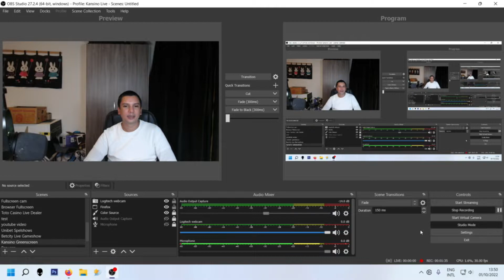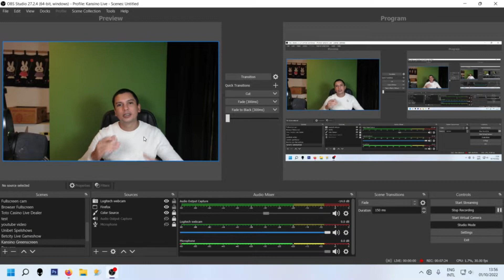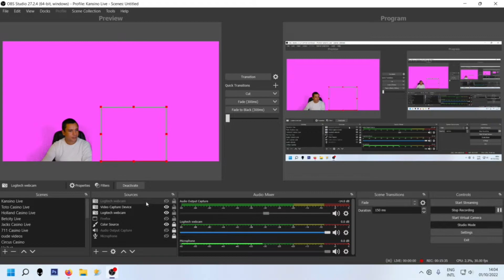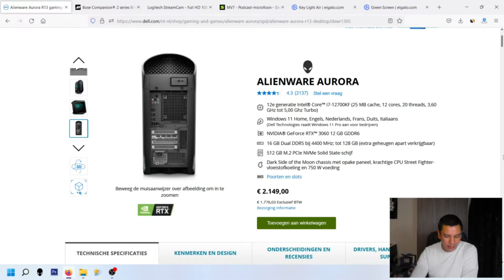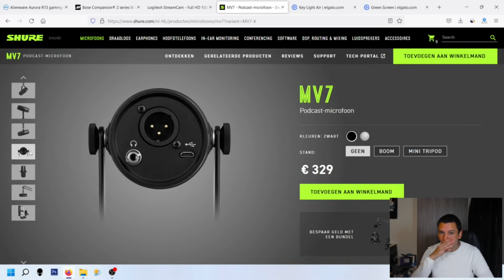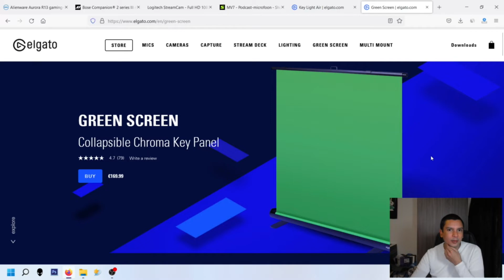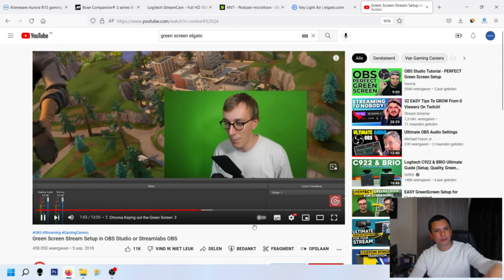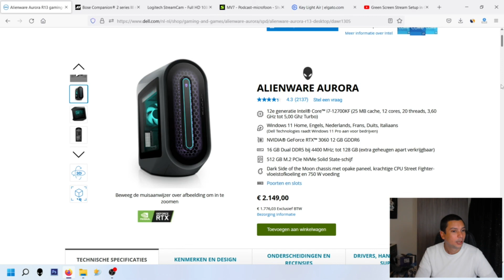Nedergaming Casino Streamer Setup - Zo werken Gokkende Nederlanders op YouTube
𝗛𝗼𝗼𝗳𝗱𝘀𝘁𝘂𝗸𝗸𝗲𝗻
0:00 Gokfilmpjes maken voor het Nedergaming YouTube kanaal
2:15 Green Screen voor iGaming video's opzetten
9:20 Online Casino streaming deck setup
18:30 Casino Streaming PC - Dell Alienware Aurora
23:19 PC Speakers - Bose Companion 2 Series
24:11 Webcam - Logictech Streamcam
26:42 Microfoon - Shure MV7 Podcast Microphone
30:26 Belichting - Elgato Key Light Air
34:20 GreenScreen - Elgato Green Screen

𝗩𝗶𝗱𝗲𝗼 𝗼𝗺𝘀𝗰𝗵𝗿𝗶𝗷𝘃𝗶𝗻𝗴
Op verzoek hierbij wat achter de schermen informatie over de software en hardware die ik gebruik voor het maken van mijn gokfilmpjes. De video begint met een introductie van het programma OBS, wat gebruikt word om de video's op te nemen. Daarna laat ik zien welke equipement ik gebruik: webcam, microfoon, belichting etc.

Deze video bevat dus vooral wat (achtergrond)informatie. Later volgen ook nog videos over mijn persoonlijke achtergrond, uitleg over Nedergaming, verdiensten, doelen en vooruitzichten.